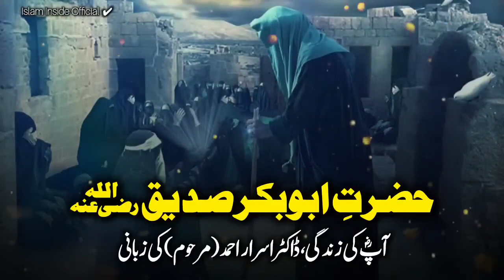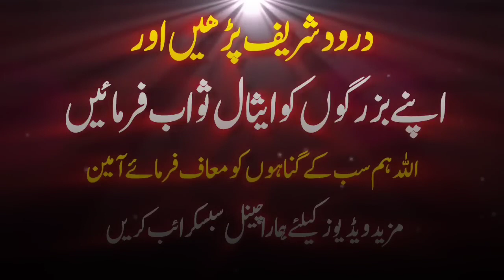Hazrat Abu Bakar Saqique | Life Story Complete Bayan Dr Israr Ahmed 2024 | Dr Israr Ahmad 2024